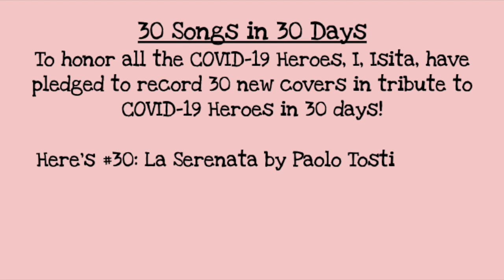30 Songs 30 Days #30: La Serenata: Isita Talukdar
Hi Everyone! This is YouthWorld Super Symphony Salute! Right now we are in critical times, and the situation keeps changing every day. However, the one thing that remains constant is the amazing bravery of our COVID-19 Heroes! First Responders, Health Professionals, Essential Workers, through your strength and kindness we are persevering through this crisis. That’s why Youth2World has joined with teenagers all over the world to bring you a musical tribute to all COVID-19 Heroes. With Pop Song, Classical Opera, Dance, Violin, and more, we hope we can express our gratitude and bring some musical joy to you!